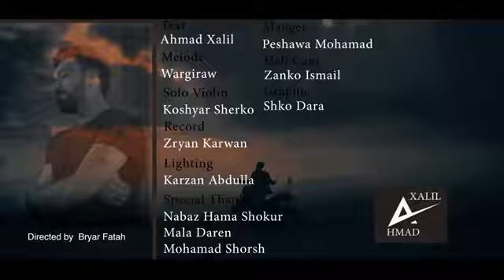Ahmad xalil 2018 "xyanat"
نوێترین بەرهەمی ئەحمەد خەلیل, شازە😍